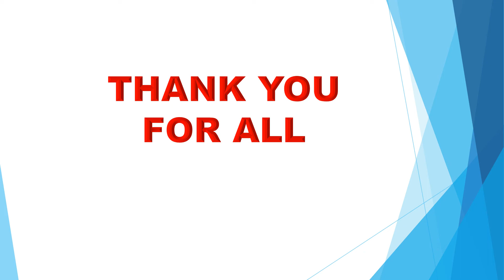NEWS!!UPDATE TRANSFER PEMAIN 2022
Update Transfer Pemain Musim 2022
Ada beberapa pemain yang pindah
Origi ke AC Milan
Seterling ke Chelsea
Pogba ke Juventus
Dimaria ke Juventus
Lukaku ke Inter

silahkan di lihat vidionya
Chanel Berita update99